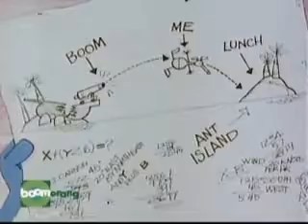A formiga e o tamandua EP08